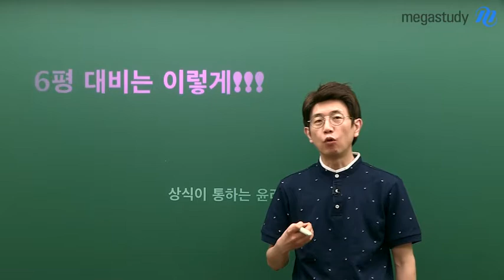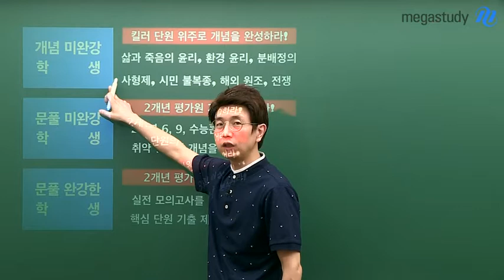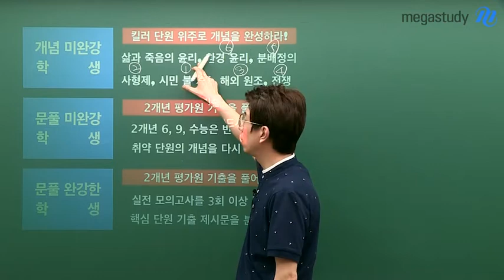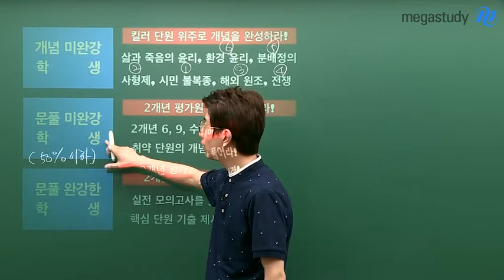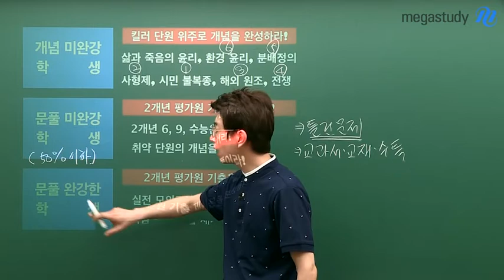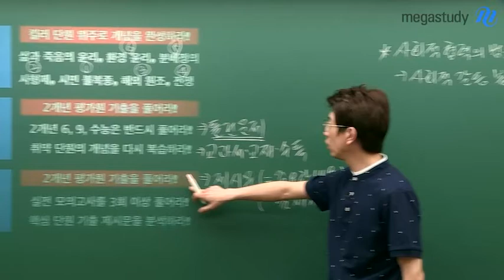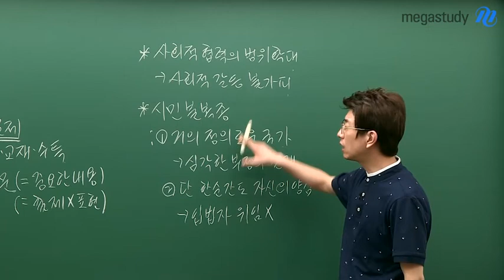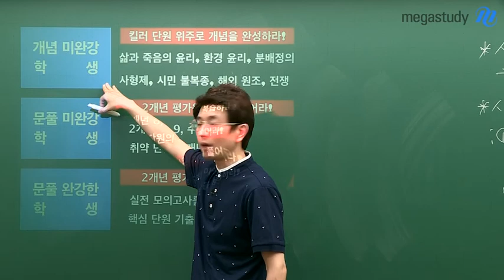[메가스터디] 윤리 강상식 쌤 - 6월 모평 대비는 이렇게!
6월 모평이 얼마남지 않은 지금,
긴장도 되고 기대감도, 걱정도 많을 것입니다!

효과적인 6평 대비를 위해
수험생을 크게 3개의 카테고리로 나누고
그에 맞는 6월 모평 대비 방법을 알려드립니다.

아직 개념을 완강하지 못한 학생이라면,
킬러단원 위주로 개념을 완성해나가야 합니다!

또, 개념 강의는 완강했지만, 문제풀이가 미완성인 학생은
2개년 평가원 기출문제를 풀어보면서
취약한 단원을 파악하고 복습하는 것이 필요합니다!

그리고 개념도 문제풀이도 모두 완강한 학생들은
2개년 평가원 기출을 통해서
제시문 속의 중요한 내용들, 아직 출제되지 않았던 표현들에 주목하는 것이 필요합니다!